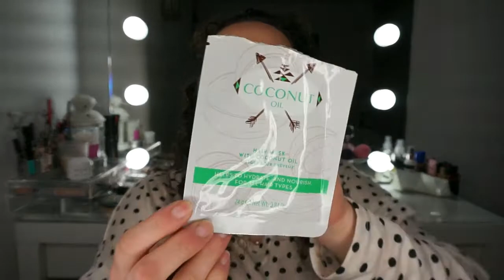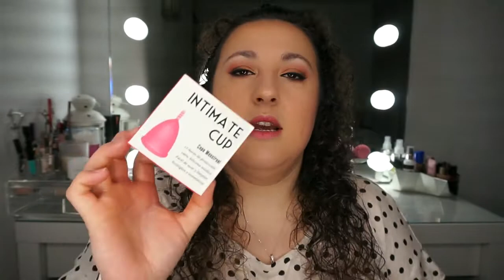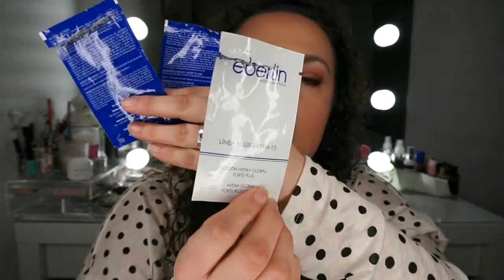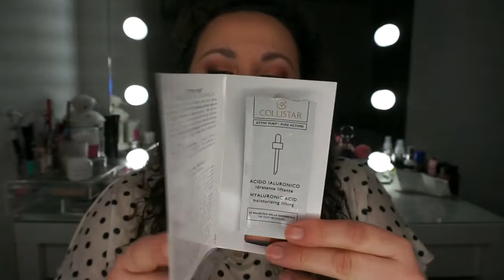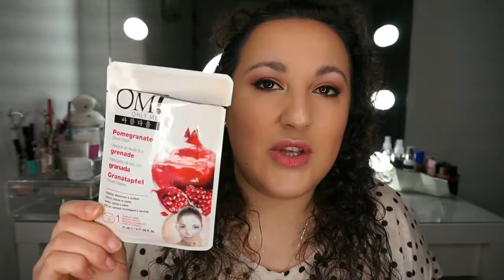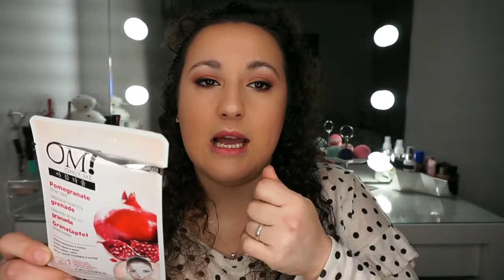Productos Terminados #35 | Noelia Talero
Vengo a la carga con una rondilla de productos ya terminados para contaros mi opinión.